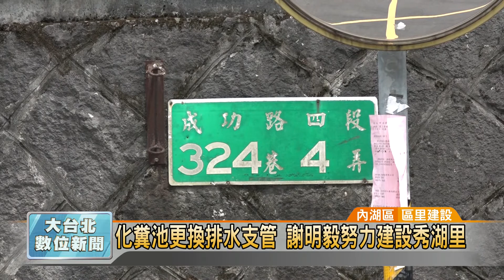20160816 化糞池更換排水支管 謝明毅努力建設秀湖里 (凱擘大台北數位新聞 )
今天的「這里就靠你」單元，要帶您到台北市內湖區秀湖里。汙水處理一直是都市建設的一大環節，而秀湖里因為地勢關係，里內汙水大多採化糞池來處理，在里長謝明毅大力奔走下，終於爭取到市府提撥經費，進行第5期排水支管設備工程，希望讓住戶擁有更好的居住品質。

發電機轟隆隆作響，從花圃內的大型化糞池內陸續抽水出來，準備往汙水管內送。這是內湖區秀湖里從8月初開始進行的排水設備工程，希望能讓內湖區的汙水排放更完善。

位在內湖成功路四段324巷4弄的大型社區，因為地勢關係，30幾年來都無法安裝汙水管工程，只能靠2個大型化糞池來排放汙水。經過里長謝明毅與衛工處的努力合作，終於克服地形，成功進行排水設備工程支管安裝。

謝里長表示，由於內湖區地勢的關係，排水支管設備安裝要比其他地區來得困難，也感謝衛工處大力協助，目前秀湖里已經有70%的地方安裝完成，希望居民也能多加配合，讓汙水處理更乾淨、更安全。

記者 曹登華 採訪報導 (內湖區/區里建設)